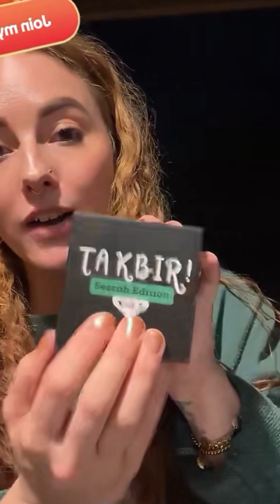Bellajem Periscope Live Update💚170#periscope